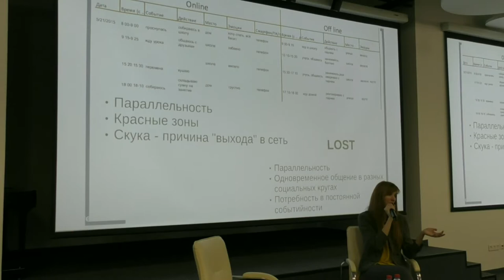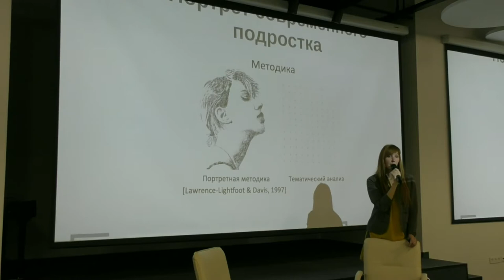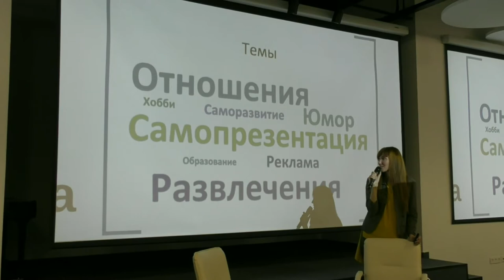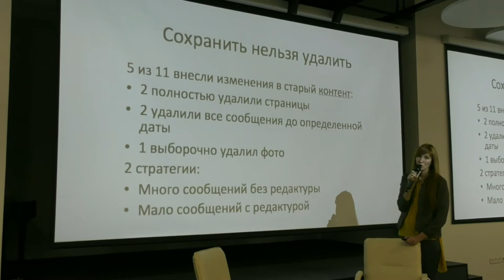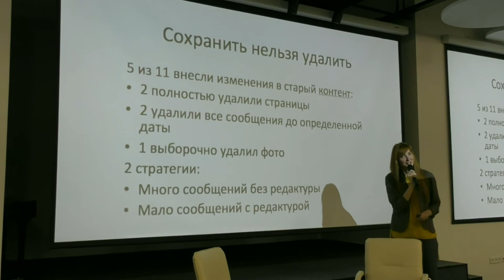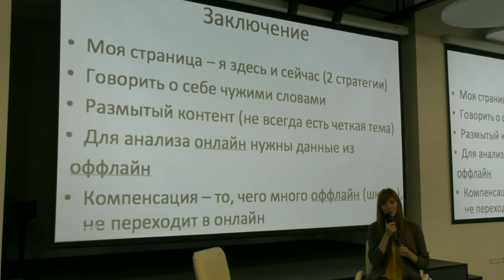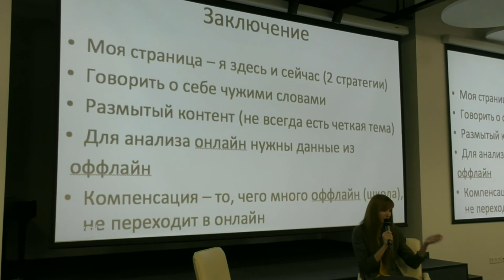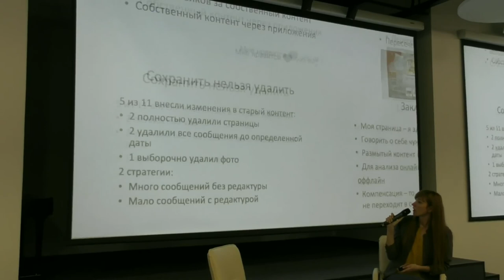Митап «Портрет современного подростка в социальных сетях». Часть 2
Участники познакомились с результатами исследований поведения подростков в сети, их активности и увлечений.
На встрече выступила директор Центра изучения инноваций в образовании Института образования НИУ ВШЭ Диана Королева.